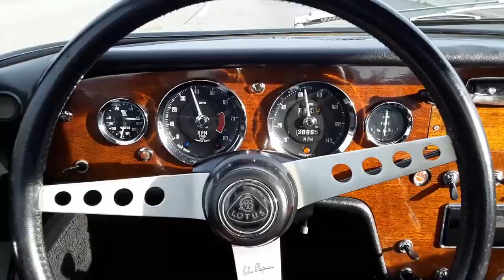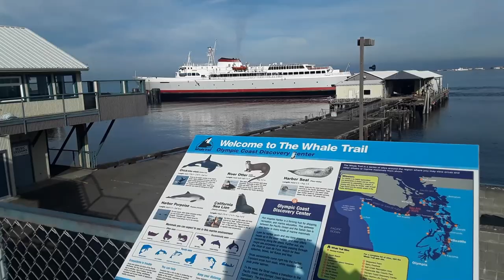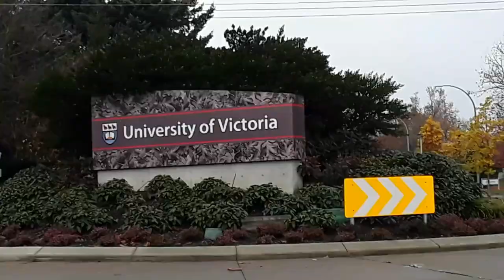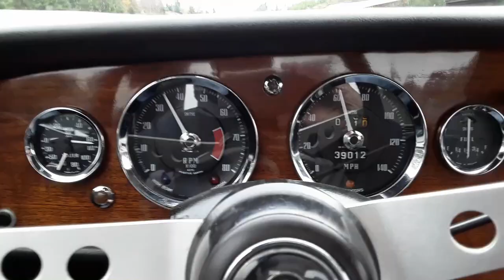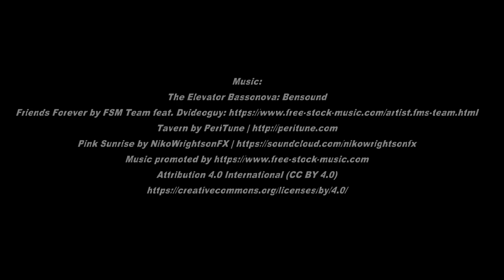Lotus Elan Coupe trip to Victoria BC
A weekend trip to Victoria, British Columbia, Canada, in a 1967 Lotus Elan Coupe in November 2019.
Fun little video, part classic car drive video, part Victoria BC sites & sounds travel video.
Gig Harbor, WA, USA to Port Angeles, WA, to catch the Black Ball Coho ferry to Victoria, BC on Vancouver Island.
Lotus Elan Series 3 Coupe, Type 36, Lotus Twincam, dual webers, knock-on wheels, air flow body.
A GigPete classic car video.